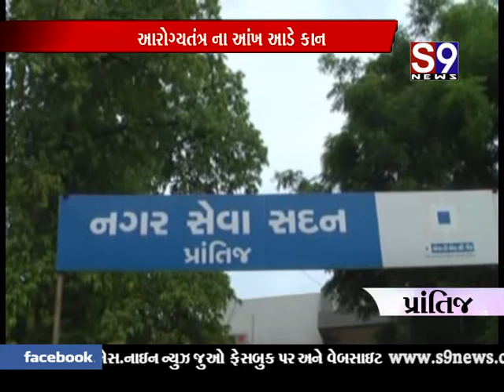Prantij : આરોગ્ય તંત્રના આંખ આડા કાન - મરેલું કૂતરું ઉઠાવવા ન આવતા પગલાં